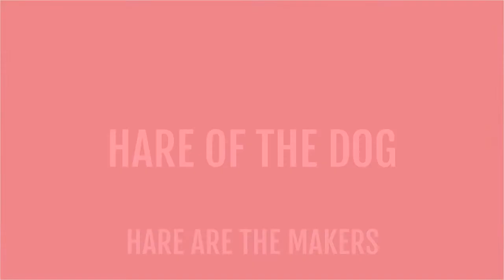HOTD 2 Hare are the Makers Scensual Memories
Hare of the Dog
OCT 8TH
11AM - 4PM
THE ADELAIDE BOWLING CLUB
HARE ARE THE MAKERS